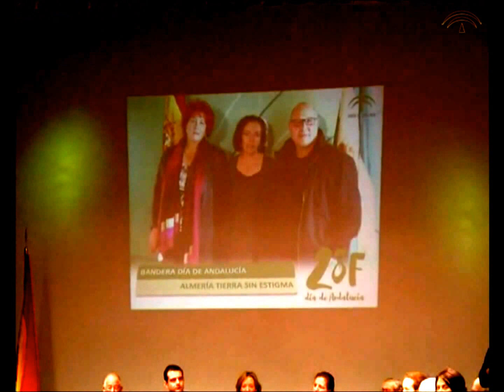Distinciones Día de Andalucía 2016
Acto de Entrega de Distinciones con motivo del Día de Andalucía de 2016, celebrado el pasado 26 de Febrero de 2.016 por la Delegación del Gobierno de la Junta de Andalucía en Almería.